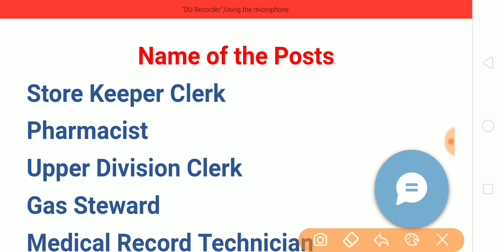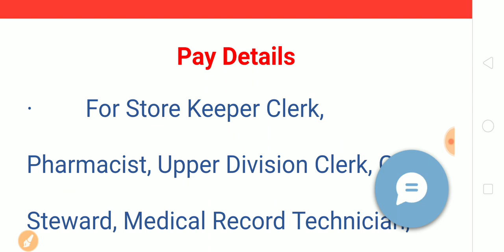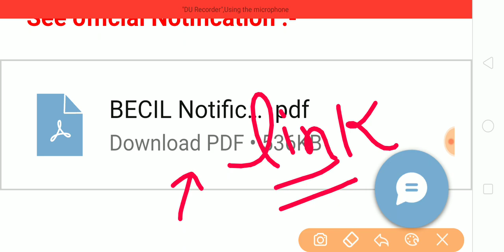BECIL Recruitment| Clerk, Store Keeper, UDC, Librarian, Technician| Special Education